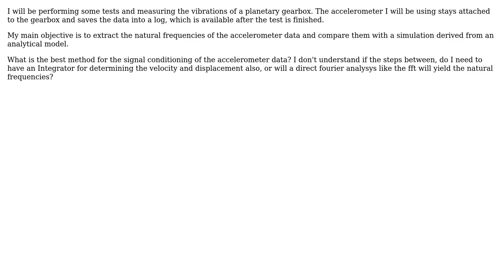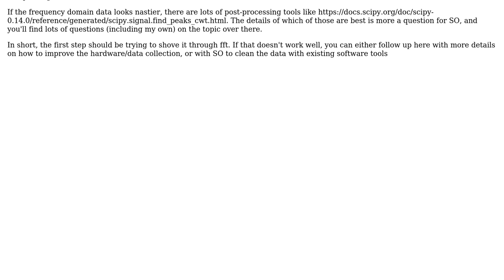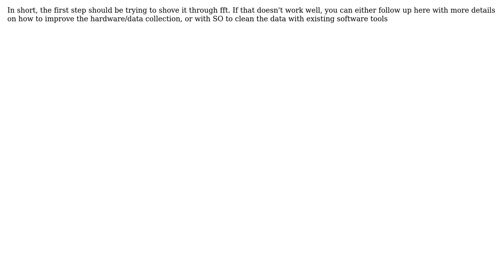Engineering: How to get natural frequencies from accelerometer measurements? (2 Solutions!!)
Engineering: How to get natural frequencies from accelerometer measurements?

With thanks & praise to God, and with thanks to the many people who have made this project possible! | Content (except music & images) licensed under CC BY-SA | Music | Images & others | With thanks to user user3533030 user spe4ker user ericksonla and the Stack Exchange Network Trademarks are property of their respective owners. You are responsible for your own actions.